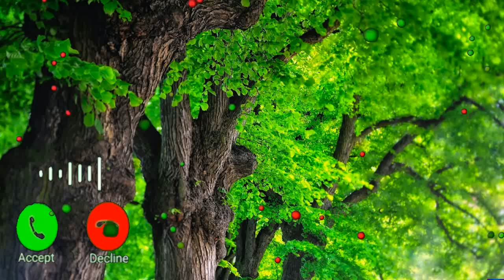Vivo mobile sms ringtone, notification ringtone, new mobile ringtone, sms ringtone, vivo ringtone 5